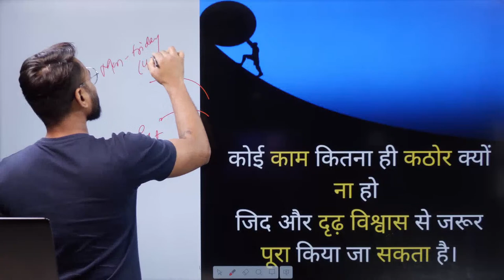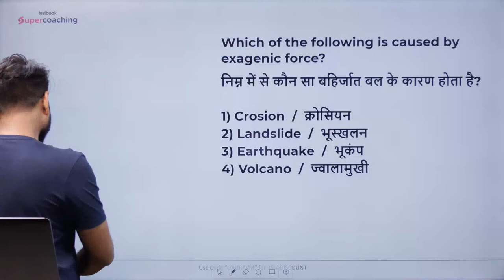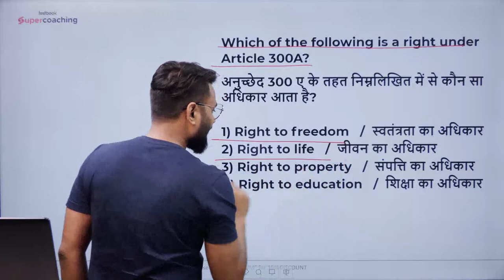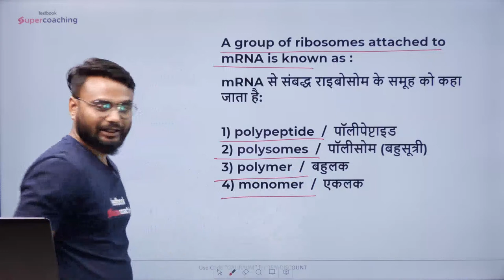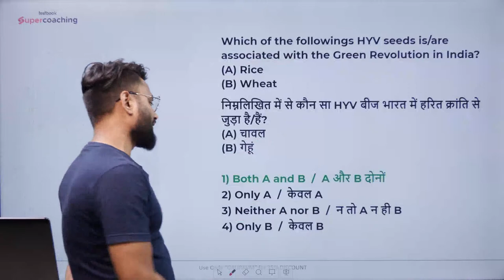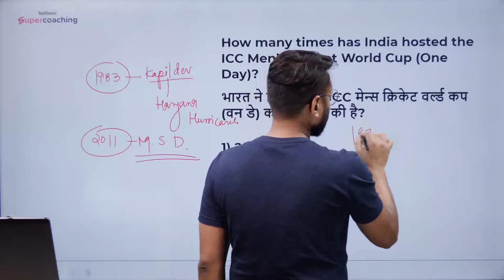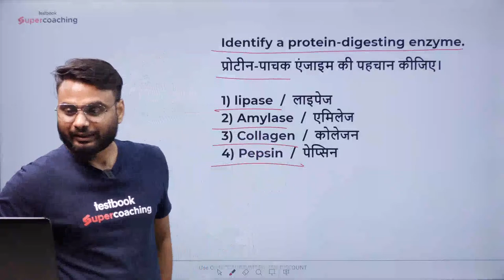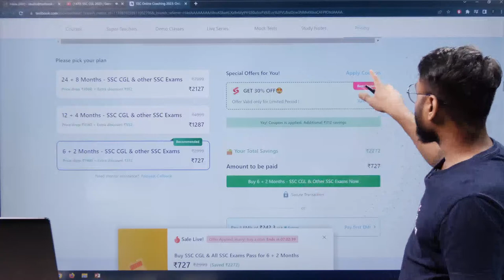SSC CGL 2023 | General Awareness | Top 1000 GK Questions For SSC CGL 2023 | Day 2 | By Gaurav Sir